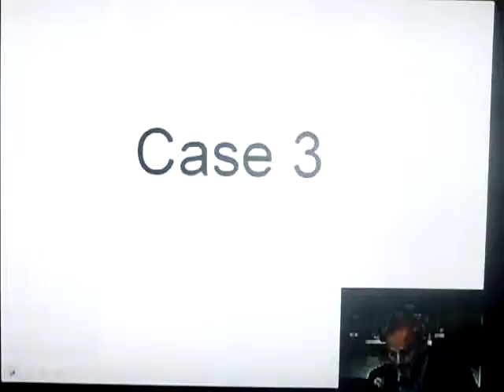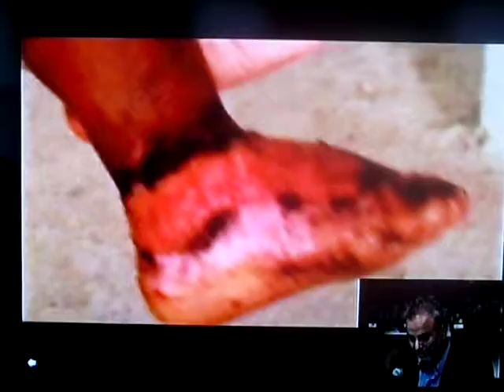SWHRC HAITI TRIP 3